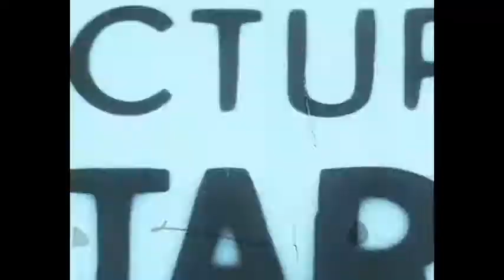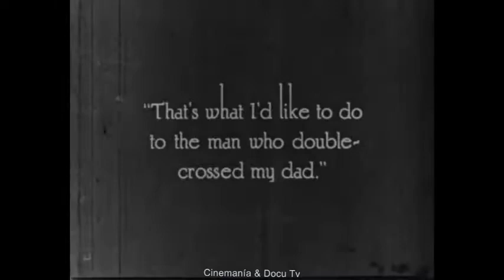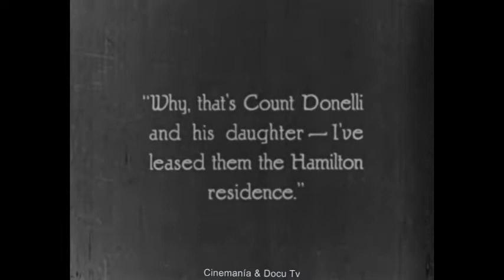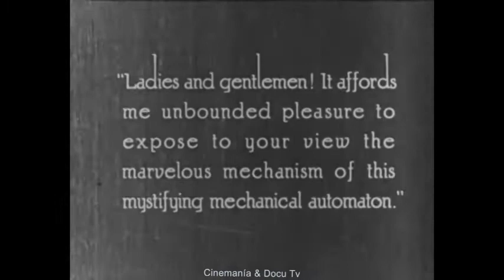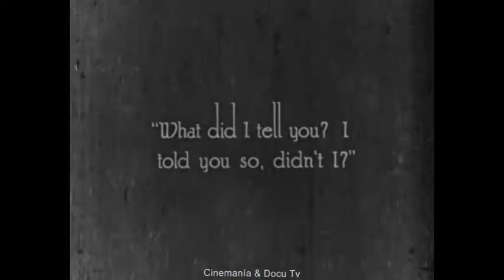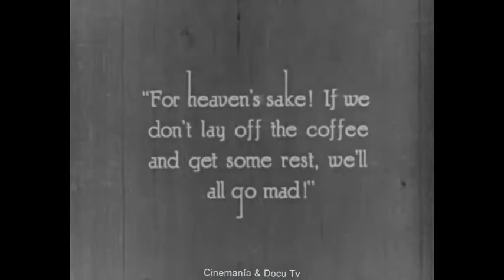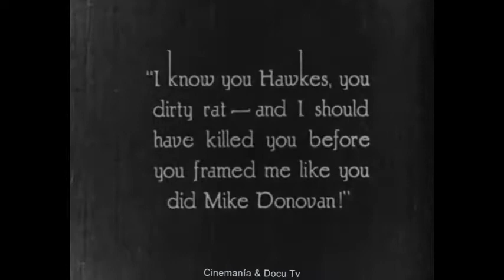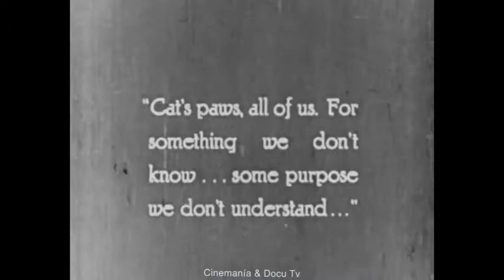WHITE TIGER (1923) Priscilla Dean, Matt Moore - Dir: Tod Browning | Full Movie | Silent Film. Crime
Three crooks pull off a magnificent crime. As they're forced to hide out together they slowly begin to distrust each other.

White Tiger is a 1923 American crime film directed by Tod Browning starring Priscilla Dean and featuring Wallace Beery in a supporting role.

Original title: White Tiger
Year: 1923
Running time: 83 min.
Country: United States United States
Director: Tod Browning
Screenwriter: Tod Browning, Tod Browning
Story: Tod Browning
Cinematography: William Fildew (B&W)

Cast
Priscilla Dean as Sylvia Donovan
Matt Moore as Dick Longworth
Raymond Griffith as Roy Donovan
Wallace Beery as Count Donelli / Hawkes
Alfred Allen as Mike Donovan
Emmett King as Bishop Vail - chessplayer (uncredited)
Lillian Langdon as Party Hostess (uncredited)
Eric Mayne as Party Host

Cinematography by William Fildew
Film Editing by Errol Taggart
Art Direction by Elmer Sheeley
Second Unit Director or Assistant Director by Leo McCarey

Additional Crew:
Carl Laemmle as presenter

Producer: Universal Pictures
Genre: Drama. Mystery | Silent Film. Crime